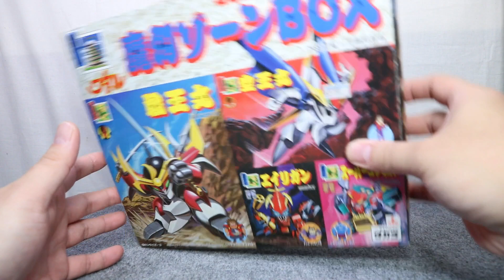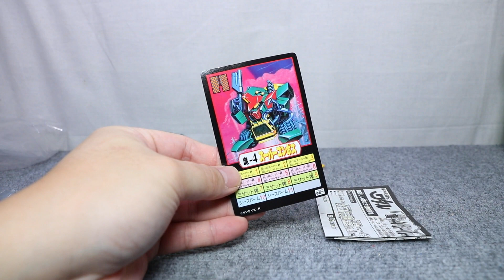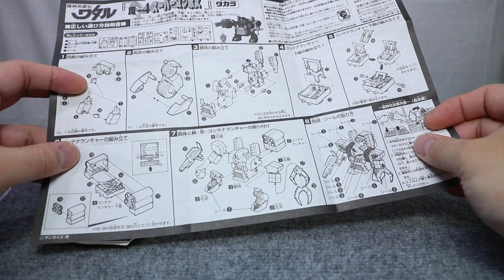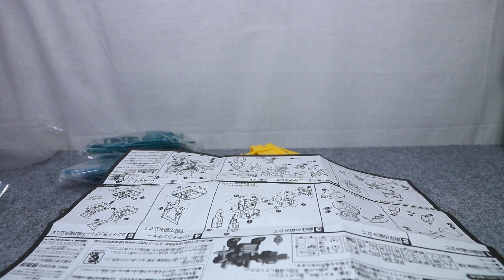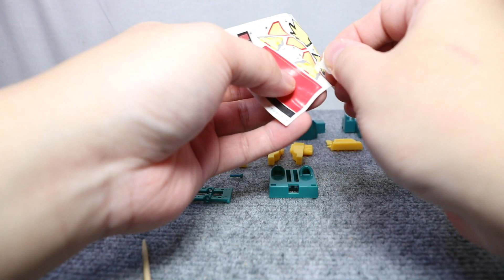『おもちゃの国アリス』 #2585 「プラクション 復刻版魔神大集合 魔幻ゾーンBOXの紹介(スーパーコンボス編)」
2017年から続けている1年通して1つの物、作品を紹介している通し企画を2021年も引き続き実施していきます。
2021年の通し企画は、2020年に新作アニメがYouTubeにて配信された「魔神英雄伝ワタル 七魂の龍神丸」に因んだ
シリーズ最初となる「魔神英雄伝ワタル」の放送当時に販売されていたプラクションの復刻版を1年通して紹介していきます。
11月は全3回で紹介します。

1回目の今回は「プラクション スーパーコンボス(復刻版魔神大集合 魔幻ゾーンBOX版)」を紹介します。

※従来のような長文の内容が見たいという方はリクエスト頂ければ追記します。

『ねんどろいど』
『figma』
『艦これ』